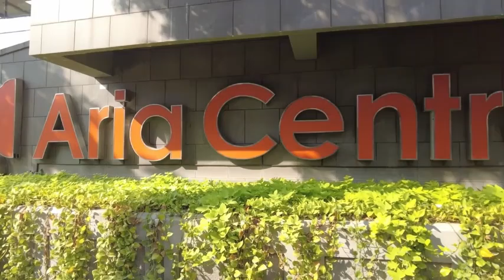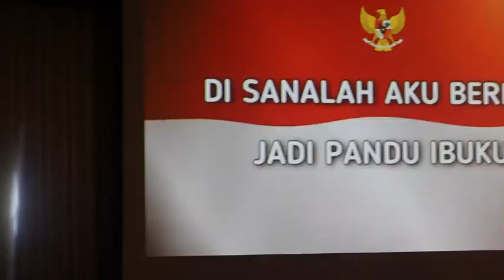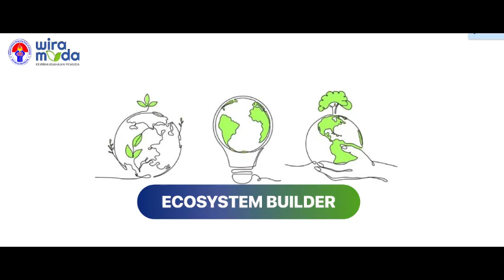TRAINING OF FACILITATOR DOSEN KEWIRAUSAHAAN JAWA TIMUR || KEMENPORA RI 2024